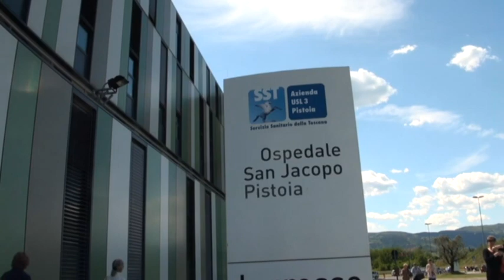DECESSO DI UNA GIOVANE, LE DICHIARAZIONI DELLA ASL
La Asl Toscana Centro, con i vertici aziendali, ha reso conto di quanto fatto a seguito del decesso di una giovane di 28anni che, nei giorni precedenti alla morte per tre volte si era recata al pronto soccorso. La salma della ragazza, intanto, è stata posta sotto sequestro.